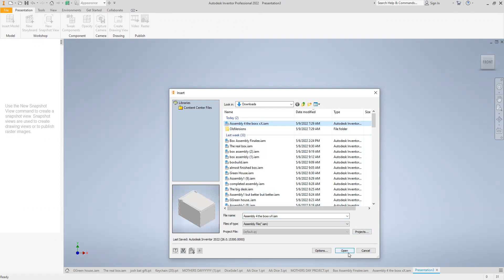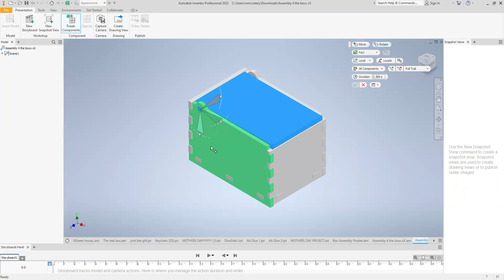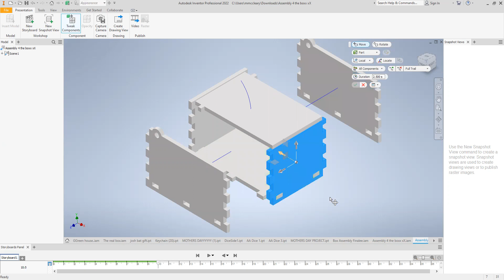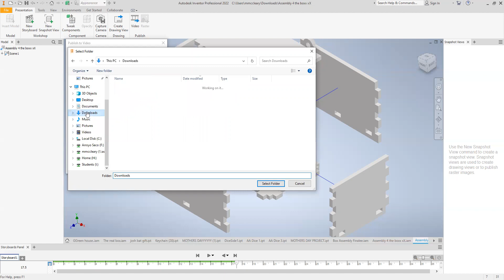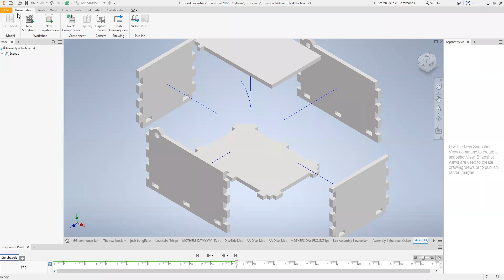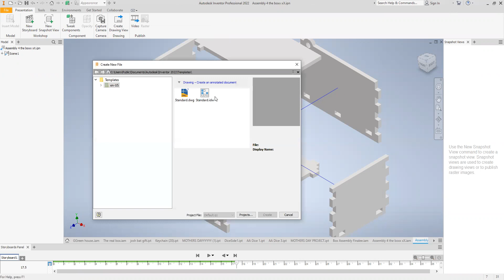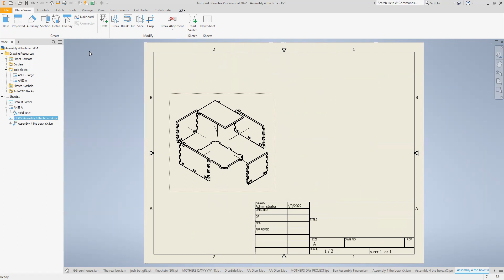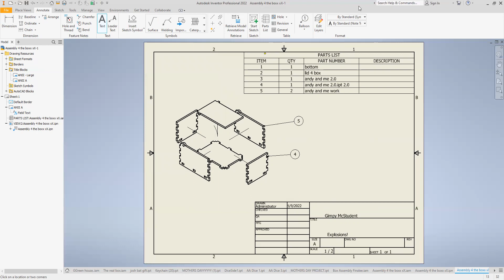exploded box inventor